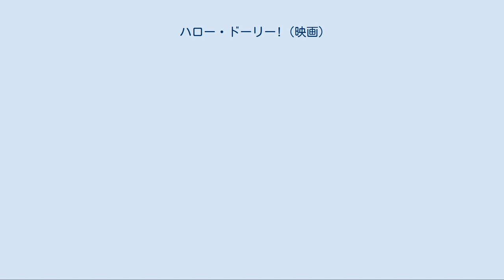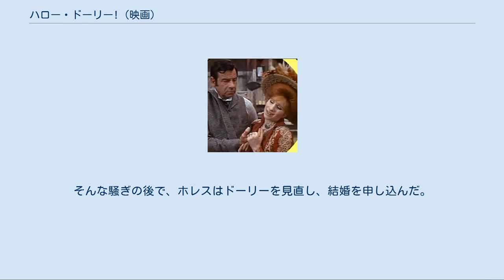ハロー・ドーリー! (映画)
ソーントン・ワイルダー
『ハロー・ドーリー!』（Hello, Dolly! ）は、1969年公開のアメリカのミュージカル映画。
 ミュージカル『ハロー・ドーリー!』を映画化した作品。
監督はジーン・ケリー。
振り付けはマイケル・キッドが担当した。
 第42回アカデミー賞において、美術賞・ミュージカル音楽賞・録音賞の3部門を受賞した。
 客演したルイ・アームストロングの歌う主題曲『ハロー・ドーリー!』は、ポピュラー音楽としても広く知られる。
なお、アームストロングによる歌詞は、それまでのミュージカルで使用されているものとリフレイン部分の歌詞が若干異なる（英語版参照）。
 豪華な配役に、かつてのニューヨークを再現したセットなど評価は高かったが、興行的には『クレオパトラ』以来の大失敗になった。
その後、大画面のミュージカル映画は下火となる。
 ホレスとドーリー 19世紀後半のニューヨーク。
若い未亡人ドーリー（バーブラ・ストライサンド）は、かつては夫と共に夜毎、高級レストランに通い、その明るい性格で店の従業員たち全員から慕われる存在だった。
おせっかい焼きで、良く言えば面倒見のいいドーリーは、夫の死後は安アパートに住み、仲人業を生活の糧としている。
結婚仲介をはじめ全ての「ご縁を取り持つ」ことをモットーに、宣伝の名刺を配り歩くドーリー。
 ドーリーの顧客であるホーレス（ウォルター・マッソー）は、郊外の田舎町ヨンカーズで飼料の工場を営む中年男である。
姪のアーメンガード（ジョイス・エームス）と二人暮らしのホーレスは、金持ちのくせにケチで、アーメンガードと恋人の貧乏画家アンブロース（トミー・チューン）の結婚に断固反対している。
ホーレスは恋人たちの思いを無視して、ドーリーに姪の結婚相手の物色を依頼した。
 従業員に対しても口やかましく、センスも悪いホーレス。
だが、ドーリーはそんなホーレスが気になって仕方がない。
おせっかい焼きのドーリーは、自分ならばホーレスを変えられると確信し、結婚を望む。
しかし、ホーレスは帽子屋の女主人アイリーン（マリアン・マクアンドリュー）にプロポーズする気でいる。
ホーレスにアイリーンを取り持ったのは、他ならぬドーリーなのだ。
しかし、ホーレスを諦め切れないドーリー。
 アーメンガードと貧乏画家アンブロースの恋を知ったドーリーは、二人を結婚させるために計画を立てる。
それは、ニューヨークの高級レストランで開催されるダンス・コンテストで優勝し、賞金を獲得するというアイデアだった。
そして、それは同時に、ドーリーの恋を成就させるための計画でもあった。
レストランで食事したものの皆、金がなく、アイリーンたちは逃げ出してしまった。
そんな騒ぎの後で、ホレスはドーリーを見直し、結婚を申し込んだ。
ドーリーは、青空を渡るような風のように幸福だった。
 バーブラ・ストライサンド(予告編から)